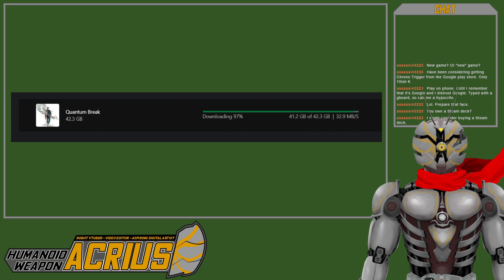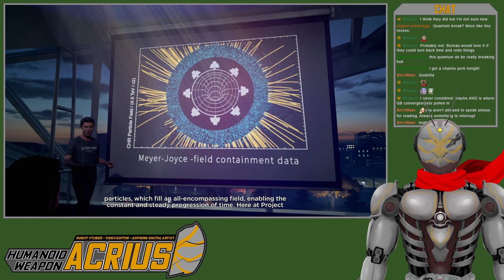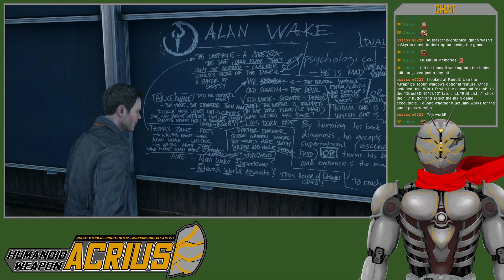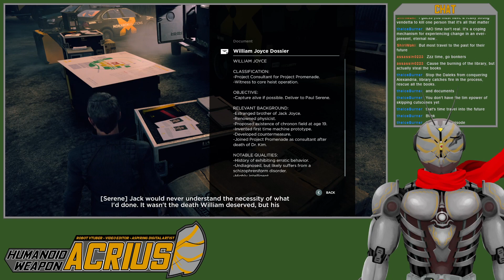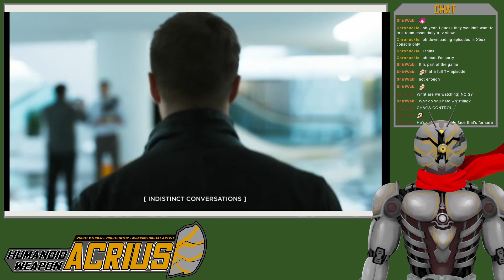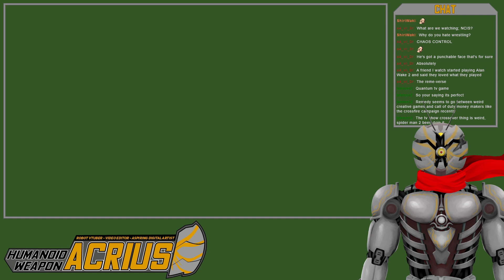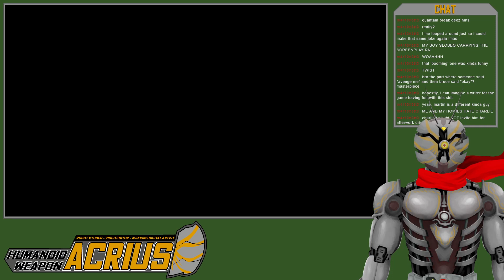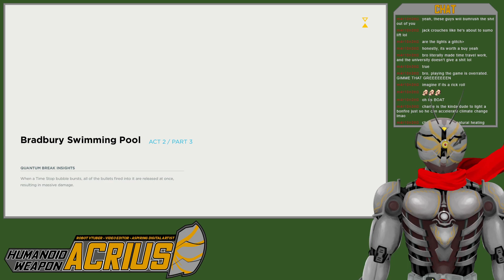[Quantum Break #1] Primer Primed Me For This